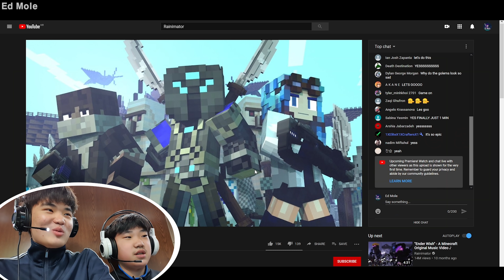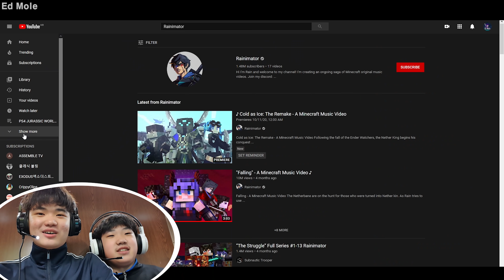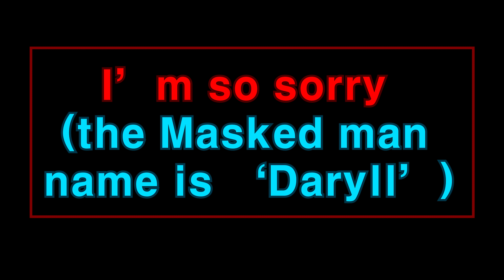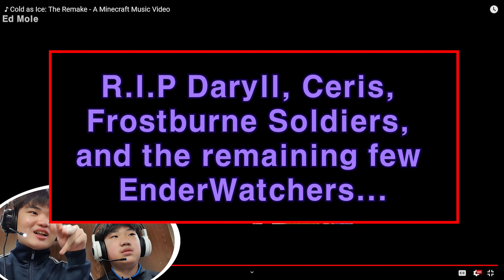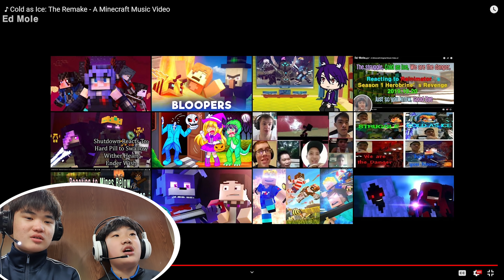Reacting to 'Cold as Ice: The Remake a Minecraft Music Video' by Rainimator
Hello Ed Mole here today we reacted to 'Cold as Ice: The Remake a Minecraft Music Video' by Rainimator I hope you guys all enjoy if you enjoyed leave a Like and Subscribe and I'll leave a Link down below so you guys can Check Out Rainimator Thanks For Watching~ and we'll see you next time bye bye~